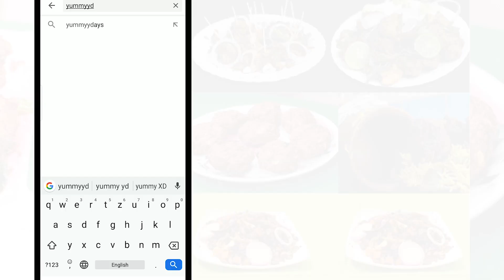Whole Fish Fry by YummyDays | నోరూరించే లైవ్ ఫిష్ ఫ్రై | SSR.Raju | Sujatha Srinivasan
Whole Fish Fry | ఫిష్ ఫ్రై | How to make Whole Fish Fry | How to make Whole Fish Fry in Telugu | Simple Making of Whole Fish Fry | Homemade Fish Fry | Sujatha Srinivasan | Traditional Recipes | YummyDays
Introducing as one of the premier off-premise home kitchens in urban Visakhapatnam, “YummyDays” is committed to providing culinary services and has its reputation to bring forth yummy, tasty dishes from hygiene cooking environment, extraordinary delicious food, conceptualizing new recipes combined with exceptional service. Our fusion home-style cuisine flourishes with ingenious artistic and execution based on the very best traditions of regional, Indian and international flair. Custom-tailored menu’s and coordinates both the homemaker and food preparation of your choice. Our cuisine is prepared from the freshest ingredients. We prepare and deliver not only to individuals but to groups, parties, get-togethers, small events, weekly & monthly menu’s as a bulk, whether the delivery or the desired cooking services at your doorsteps. “YummyDays” has its own agenda and ability to make people healthy and feel proud.